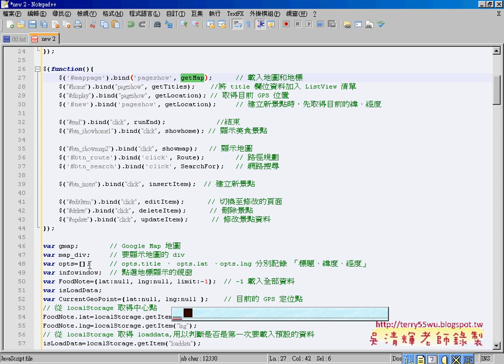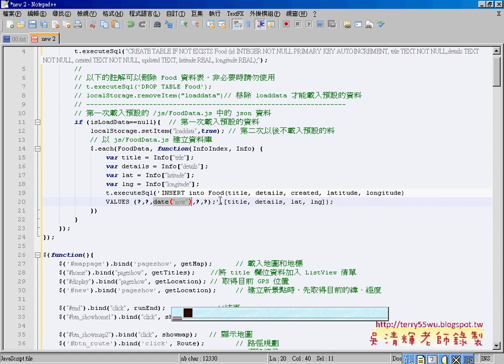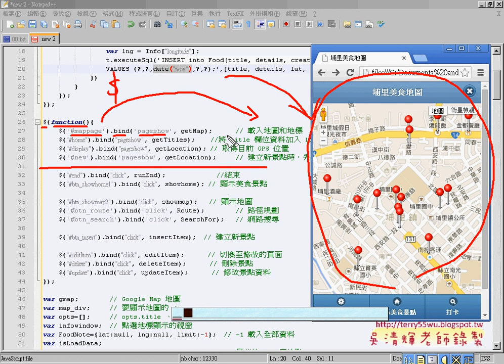05 如何連結pageshow事件APP開發教學 吳老師1